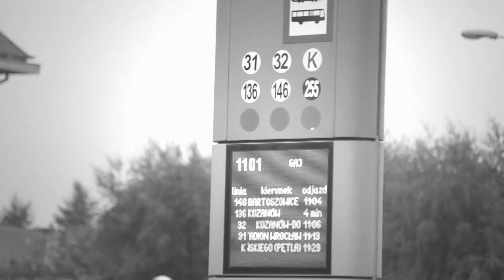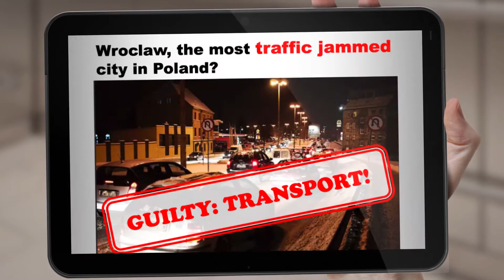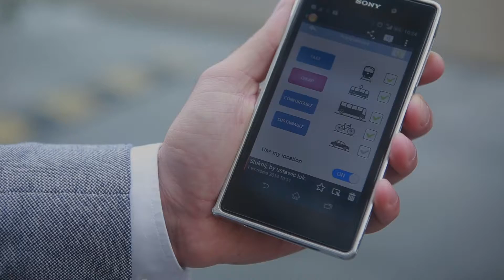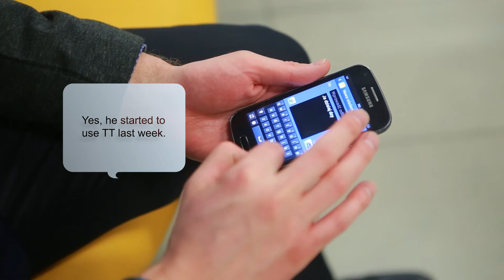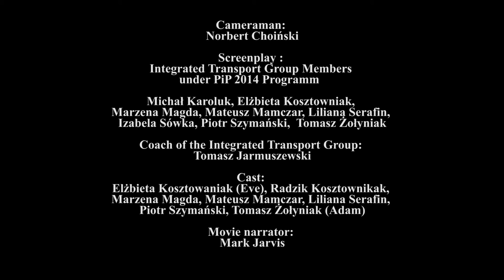Transition Transport - Pioneers into Practice 2014